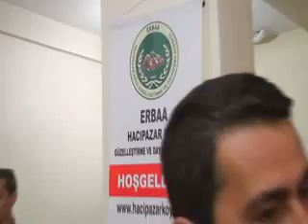Erbaa Hacıpazar Köyü Dernek açılışı